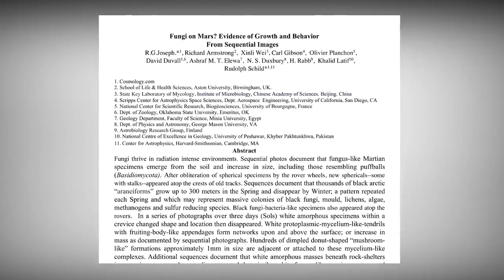Curiosity Mars Rover spotted unusual abiogenic formations visually like plasmodium on mars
NASA's Mars Reconnaissance Orbiter and its HiRISE onboard instrument spotted CO2 (Carbon Dioxide) Ice thawing. A hotspot for exploration on Mars centers on areas that were once, or are currently, next to a significant source of heat such as volcanoes. Martian volcanoes have not been active for the last couple million years, but beneath the shifting sands and dust of the Red Planet we find old lava flows frozen in time. Ancient lava flows may have provided a source of heat, along with liquid water or subsurface ice, to generate an environment conducive for the development of ancient life. Streaks seen on warm Martian slopes might be caused by seeping water rich in salts that lower its freezing point far below the freezing point of pure water.